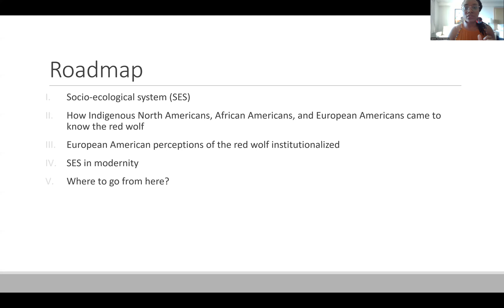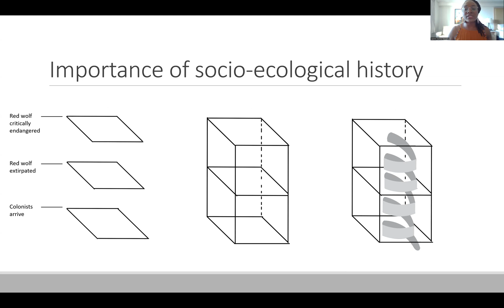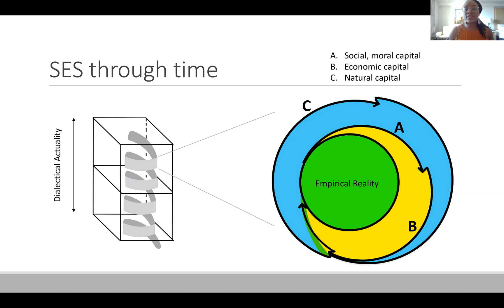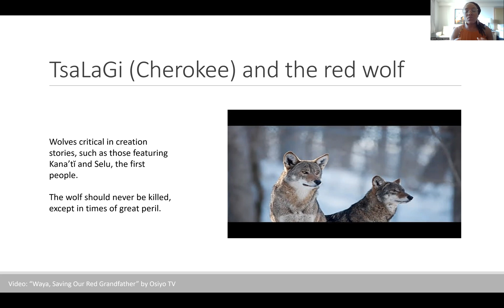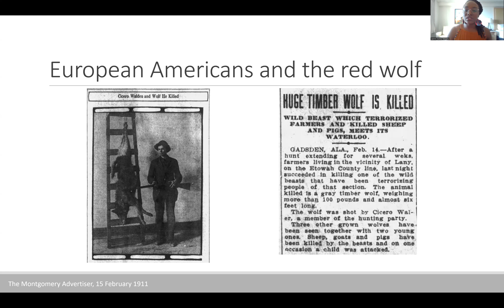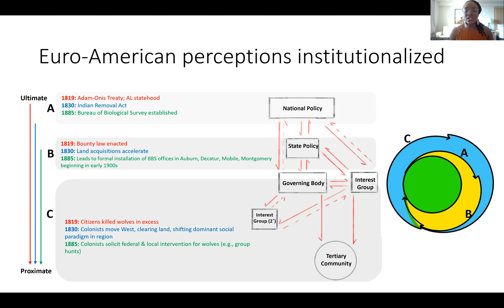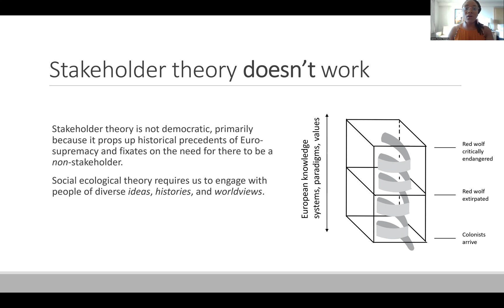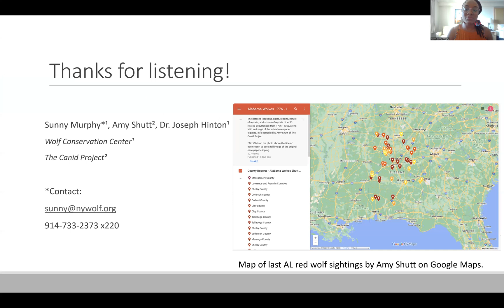Reconstructing the History and Demise of the Red Wolf in Alabama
Sunny Murphy, the Wolf Conservation Center’s Research Associate, presented at The Wildlife Society's annual conference in November 2023. Sunny laid the framework by discussing the socio-ecological system and anthropogenic elements in Alabama during the colonial and antebellum periods, and how the implementation of a specific viewpoint impacted Indigenous peoples, African Americans, and native canids.

Jazmin “Sunny” Murphy earned a Bachelor of Science degree in Zoology from the University of California, Santa Barbara and is currently pursuing a Master of Science degree in Environmental Policy and Management (concentration: Fish and Wildlife Management) at American Public University. Her research focuses on the intersections of culture, ideology, legislation, economics and land use with canid ecology, with special emphasis on Black and Indigenous communities in the United States. By combining the study of coyote behavior and cognition with these intersections, she aims to further develop nonlethal adaptive management techniques that are equitable across cultures and species.

ABOUT THE WOLF CONSERVATION CENTER
The Wolf Conservation Center is a 501(c)(3) nonprofit environmental education organization committed to conserving wolf populations in North America through science-based education programming and participation in the federal Saving Animals From Extinction (SAFE) Programs for the critically endangered Mexican gray wolf and red wolf. The WCC's mission is to advance the survival of wolves by inspiring a global community through education, advocacy, research, and recovery.

For more information about wolves and the WCC's participation in wolf recovery, please